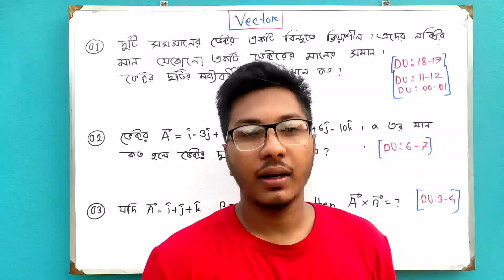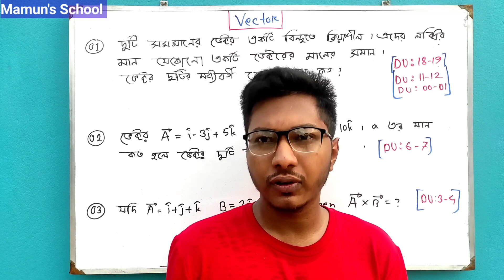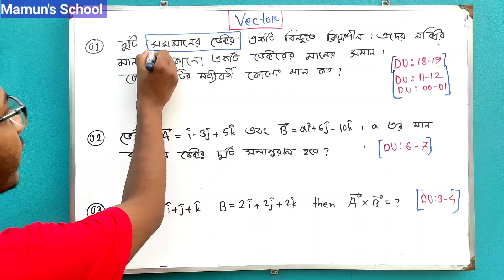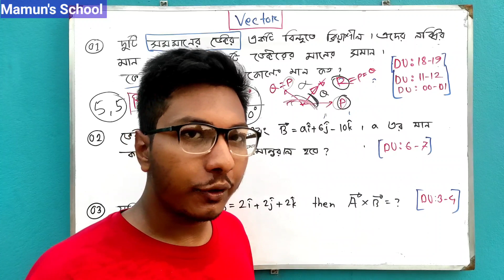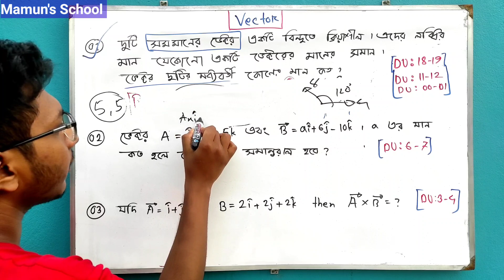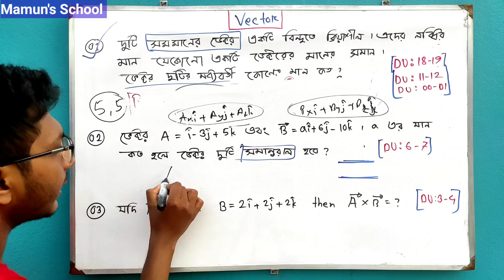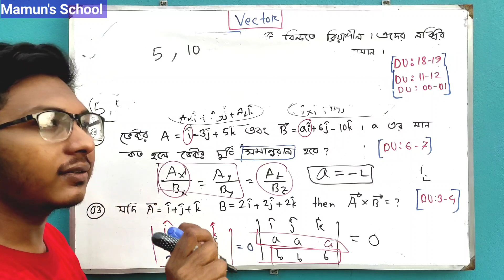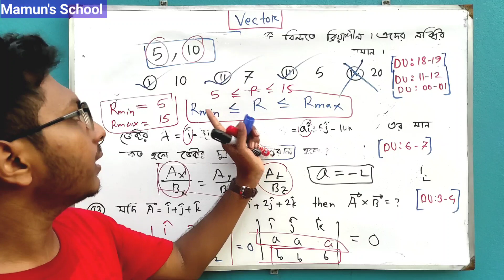DU Physics Question Bank Analysis Course || ১ টি ক্লাসেই ভেক্টরের সকল শর্টকাট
আলোচ্য বিষয়ঃ DU Physics Question Bank Analysis Course || ১ টি ক্লাসেই ভেক্টরের সকল শর্টকাট
**ঢাকা বিশ্ববিদ্যালয়
**গণিত বিভাগ

আমাদের মধ্যে অনেকেই ঢাকা বিশ্ববিদ্যালয়ের শেষ সময়ের প্রস্তুতিটা ঠিকভাবে নিতে পারে না। যার কারণে অনেককিছু পড়ার পরও ভালো পারফর্মেন্স করতে পারে না। তাই আমি চেষ্টা করেছি তাদেরকে সঠিকভাবে গাইডলাইন দেওয়ার। এই ভিডিওতে আমি বিস্তারিত আলোচনা করেছি।